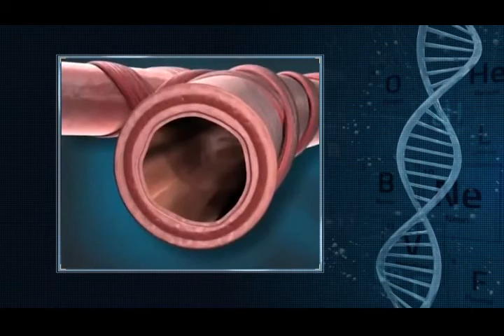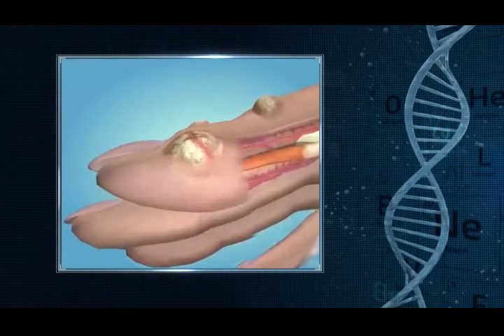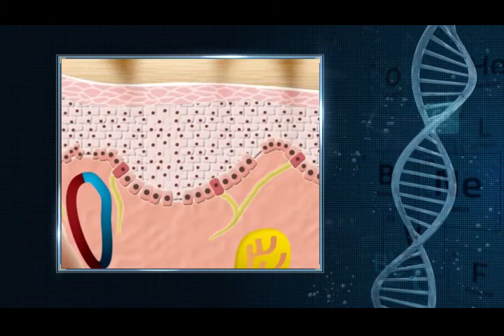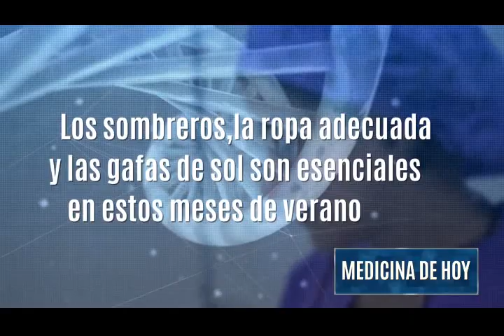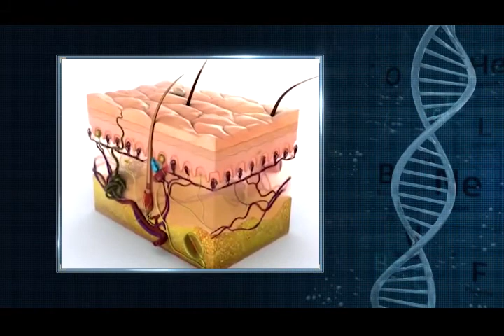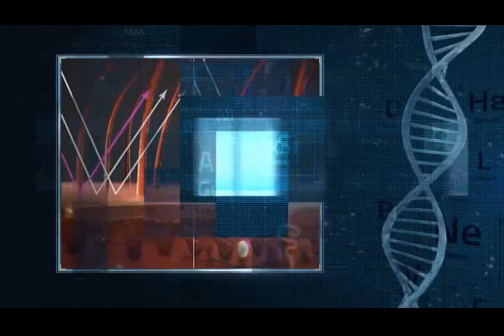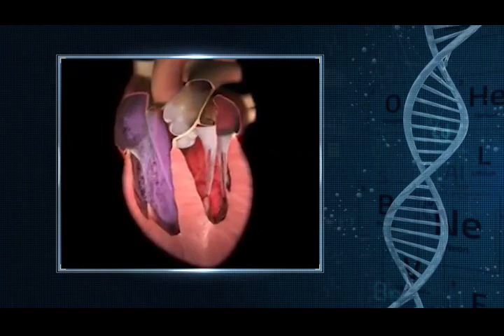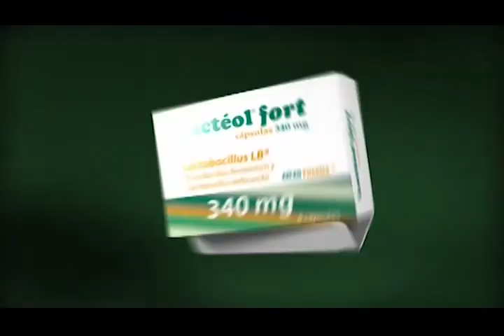Medicina de hoy - EP 10